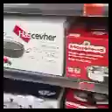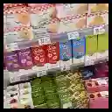جولة خفيفة ضريف مع صديقاتي في مرجان